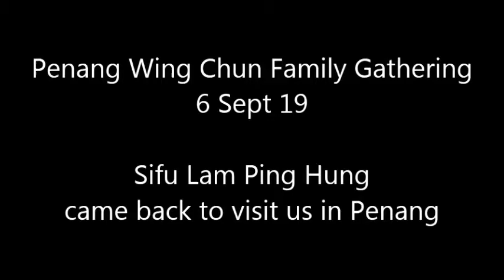Penang Wing Chun Gathering 6 Sept 19 - Sifu Lam came back to visit us